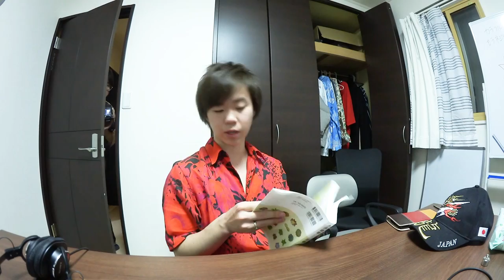【受験生は見ちゃダメ】珍技な暗記方法4選！一番勉強に使えるのはどれだっ！！？？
学生のみんなって色々な勉強法試すやん？
でも流石にこれは、、(でも意外と効果あるんかな、、)みたいなことってあるよね
それを試すのが僕らの使命ですわ。

編集：マコ